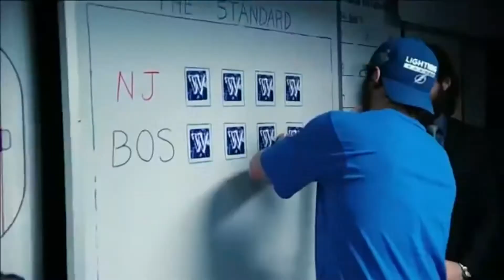2021 NHL Playoffs Hype Video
THE NHL PLAYOFFS ARE BACK. MAY 11TH

Video Credits: @NHL